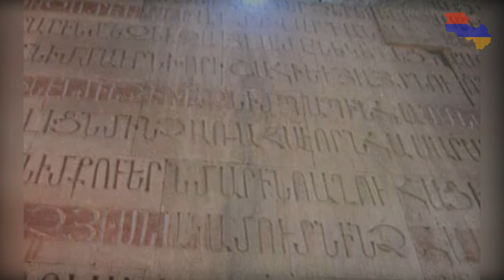Сокровища Арцаха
Культура Арцаха занимает особое место в сокровищнице мирового наследия: ее необходимо сохранять, популяризировать и передавать будущим поколениям. Особенно актуально это стало в свете жестокой войны, развязанной против Арцаха, когда враг не только целененаправленно пытается уничтожить население второго армянского государства, но и стереть с лица земли его памятники истории и культуры – лучшие доказательства принадлежности и многовекового армянского присутствия на этой земле.

Варварское и умышленное разрушение объектов культурного наследия во время войны является преступлением. Международное сообщество обязано защищать и сохранить культурное наследие Арцаха, которое способствует миру и взаимопониманию, и хранит память человечества.

Именно в этом контексте следует рассматривать новую инициативу “Сокровища Арцаха” Министерства образования, науки, культуры и спорта Республики Армения, в рамках которой будут регулярно публиковаться рассказы об историческом и культурном наследии Арцаха, входящем в мировую сокровищницу культуры. Первый рассказ цикла “Сокровища Арцаха” посвящен развитию рукописного искусства на древней армянской земле.

Арц ах, десятая провинция Великой Армении (Мец Айка), был одним из центров армянских скрипторий. Основу заложил Месроп Маштоц, открыв первую школу в Арцахе в Амарасе. С XI по XII века, наряду с взлетом церковного строительства, развивались искусство письма и библиография: были созданы центры письма со своими хранилищами (матенадаранами) и богатой коллекцией манускриптов. Центрами рукописного письма объявлены Гандзасар, Хадаванк, Дадиванк, Гтчаванк, монастыри Мецаранац Сурб Акоба, Ериц Манкац и Апостола Егише, а также  Девичья пустынь в селе Аветараноц и Гандзак. В этих центрах были написаны, украшены и сохранены многочисленные рукописи исторического, философского, толковательного, религиозного и ритуального содержания, в записях которых содержатся интересные сведения и исторические свидетельства об истории и духовной жизни Арцаха, а расписанные рукописи с их уникальными иллюстрациями и стилистическими особенностями свидетельствуют об уникальной школе миниатюры и ее высоком развитии.

Как  усовершенствование армянского рукописного письмаь, во второй половине XVIII века возникло и стало развиваться армянское переплетное дело.  Уникальными принципами оформления, украшения и декорирования кожаных переплетов выделялась Арц ах-Утикская школа. Ее представители – переплетчики Терр Газар, Терр Мхитар и Терр Машт оц, изготовляли переплеты для рукописей в монастырях Гандзасар, Ериц манканц, Пустыне Ча рек, селе Джалет, Гандзаке. Исследование переплетов 27 рукописей показало, что переплетчик Терр Газар при монастыре Гандзасар открыл переплетную мастерскую, в которой прошли обучение двое других мастеров. Переплетам этой школы свойственны цветочные клише, орнаменты, а также поля рукописей синего цвета.

Отметим, что скриптории действовали почти во всех крупных монастырях Арцаха. Одним из главных центров являлся Гандзасар – резиденция патриархии Восточной Армении. Скриптории функционировали и в основанном в 989 году. монастыре Таркманчац (Переводчиков), монастыре Святой Марии и т.д. Множество манускриптов из различных областей Армении было собрано в церквях Арцаха, но сохранилась только малая часть иллюстрированных рукописей. Самыми известными рукописями Арцаха являются Евангелие, переписанное в Хоранашате в 1224г. по заказу царицы Ванени, Евангелие Вахтангa Тангика, отца правителя Гасан Джалаляна, иллюстрированное Торосом. Последнее Евангелие – самая древняя рукопись XIII века, дошедшая до наших дней из Гандзасарского монастыря. Выполненный знаменитым писцом и миниатюристом Торосом  в 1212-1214гг., этот пергаменный кодекс был заказан родителями Гасана Джалал-Долы – князем Вахтангом Тангиком и его женой Хоришах. В Евангелии сохранился колофон Гасана Джалал-Долы, который он составил по смерти женны Мамкан в 1261 г. Евангелие хранится в музейной части научно-культурного центра “Матенадаран-Гандзасар” при хранилище древних рукописей.

В Гандзасаре было найдено и знаменитое Евангелие 1166г., переписанное в крепости Хромкла в Киликии. В Арцахе также хранился ряд других широко известных Евангелий, включая Евангелие 1237г., которое сегодня находится в библиотеке Чикагского университета, а также Евангелие 1224г. с изображениями евангелистов, сделанное для царицы Ванени.
Армения
Арцах
Карабах
Азербайджан